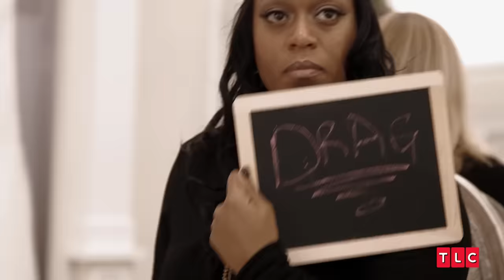Pregnant Bride Has a Sassy Sister | Say Yes to the Dress | TLC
On this episode of Say Yes to the Dress, twins Marlo & Margo are back, but this time Marlo is the bride! Marlo is excited to go dress shopping, but things take an unexpected turn when she reveals a major secret to her family...

From Season 16, Episode 2: "Randy Just Showed You the Door"